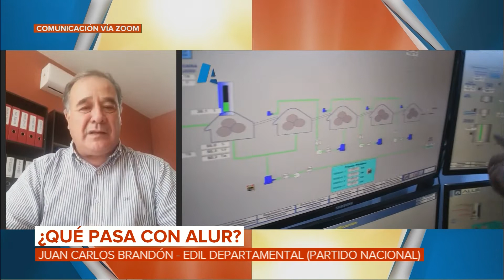3 a la mañana - 03/09/2021 - Bloque 02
Vea el bloque 2 de 3 a la mañana, de este viernes 03 de setiembre. Entrevista a Juan Carlos Brandón, Edil Departamental (Partido Nacional).